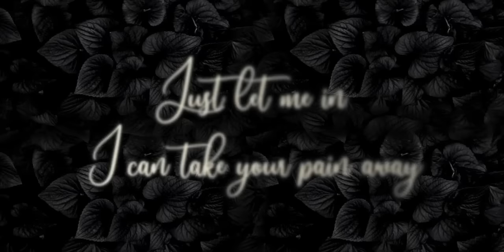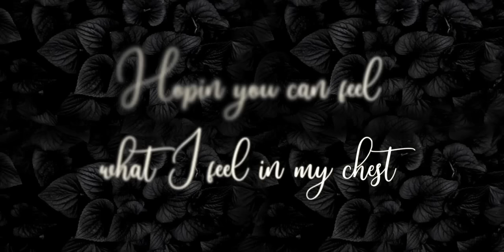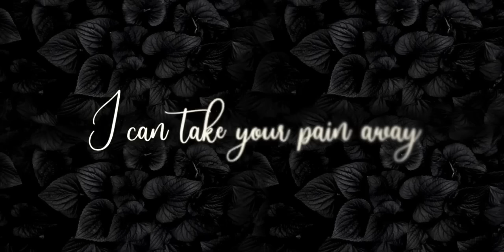Pain Away - Shannon K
Singer : Shannon K

Songwriter : Annabelle and Shannon K